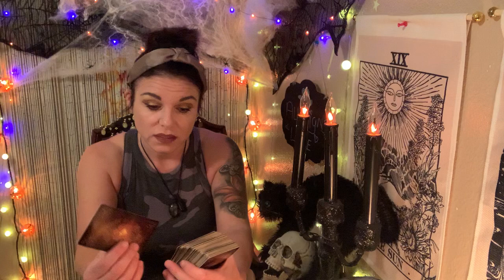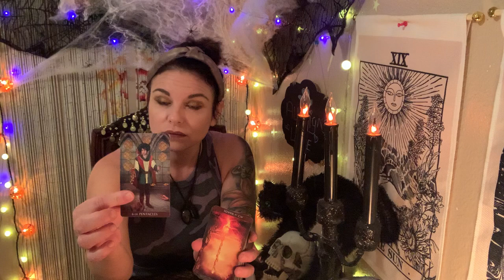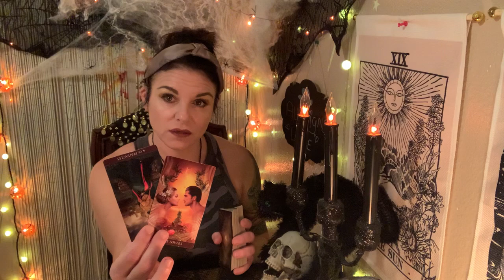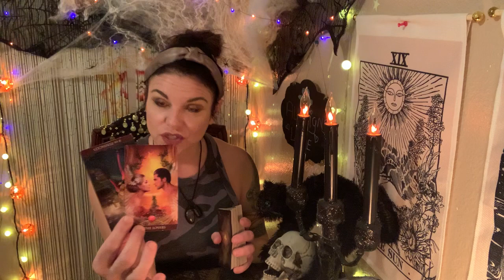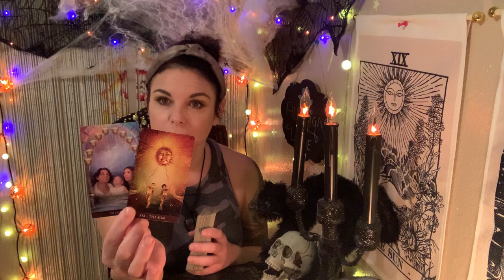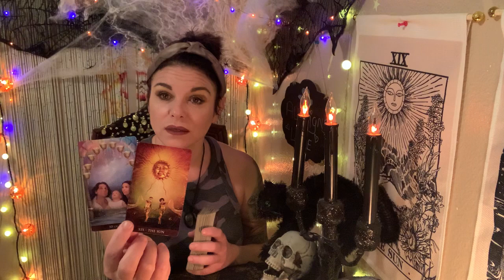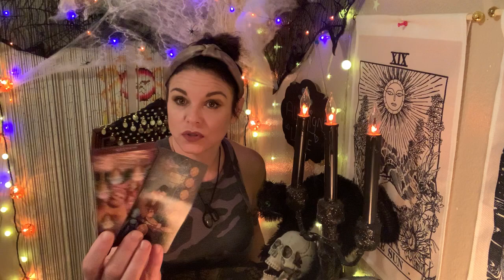AQUARIUS “YOU & THE PERSON ON YOUR MIND” OCTOBER 12-17 2021 TAROT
🌟Spirituality, manifesting, tarot and stuff, with Frankie!